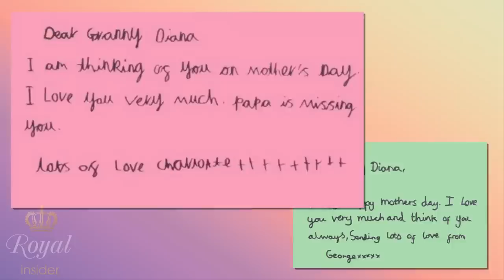Catherine Confesses Heartbreaking Truth about Princess Diana in Public - Royal Insider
Kate Middleton, the Princess of wales confessed heartbreaking truth about her late mother-in-law in public: She and the kids miss Princess Diana every day.